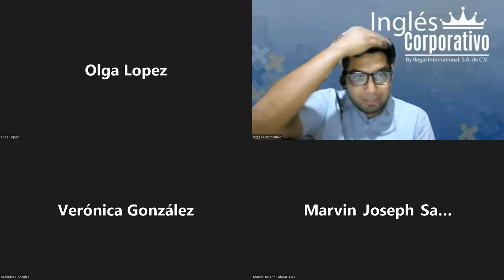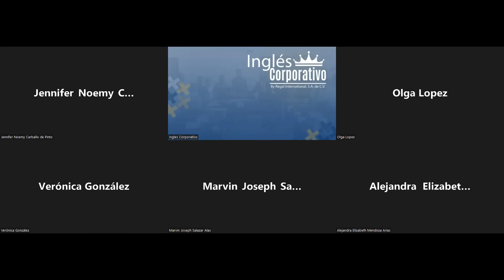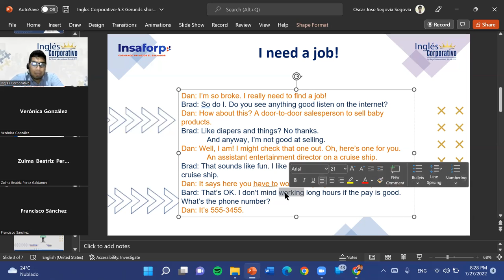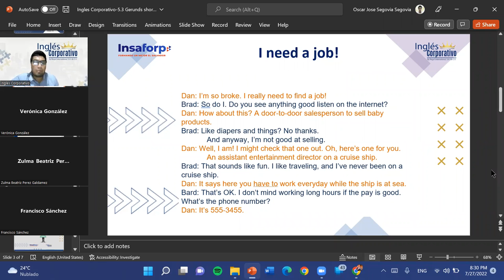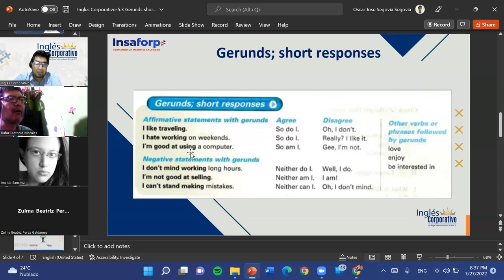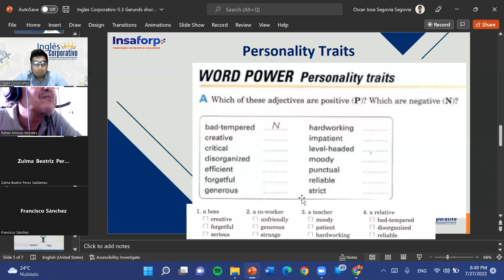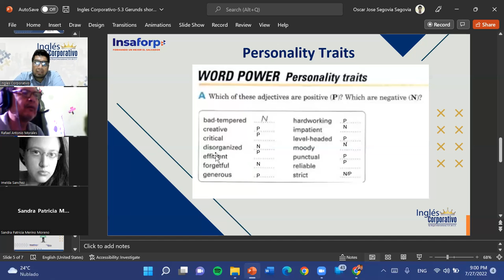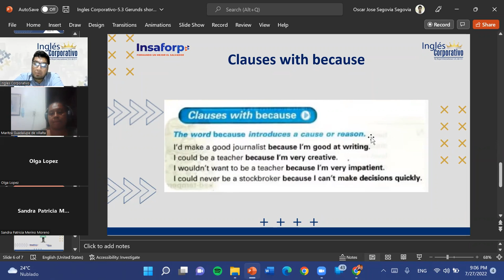Inglés Corporativo-07-27-22-Gerunds; short answers